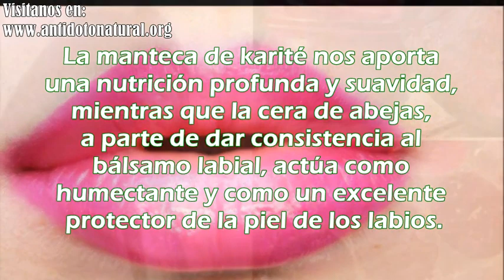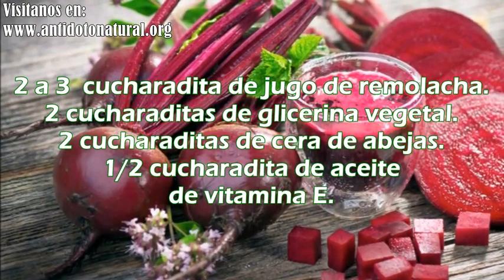Ten unos labios rosados naturalmente todo el día /Peel Off para labios rosados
Pinta labios natural y casero con remolacha.

Materiales necesarios para elaborar un labial en casa:
 2 A 3  charada de jugo de remolacha.
 2 cucharaditas de glicerina vegetal.
 2 cucharaditas de cera de abejas.
media cucharadita de aceite de vitamina E.

 Un recipiente de vidrio y un palito de madera.
 Un horno microondas.
 Una pequeña espátula.

Modo de elaboración:
Coloque el recipiente de jugo de remolacha en el microondas. Cubra la parte superior con una hoja de papel encerado, si lo desea, para evitar derrames.
Comience a calentar el jugo de remolacha por un minuto hasta que el agua empiece a evaporarse y el jugo se vuelva más grueso en la consistencia, aproximadamente tan gruesa como la crema.

Esto lleva varios minutos, dependiendo de su microondas y el clima.